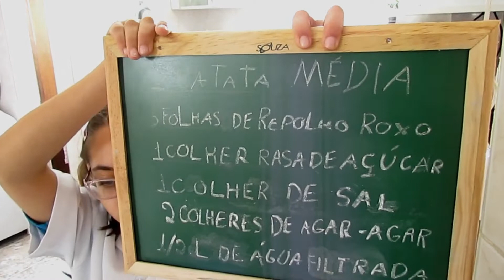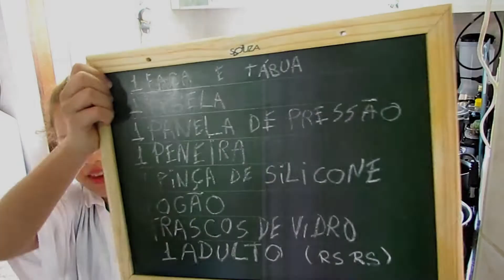MEIOS DE CULTURA | Incrível Invisivel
Aprenda a cultivar microrganismos de estimação!